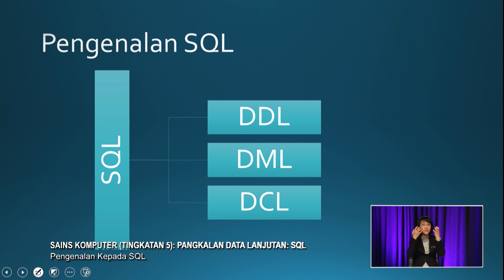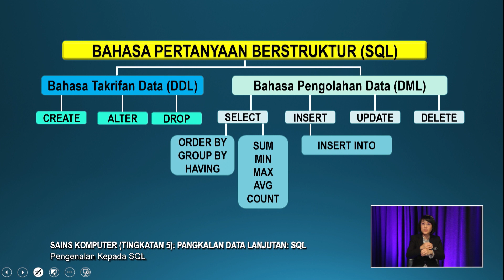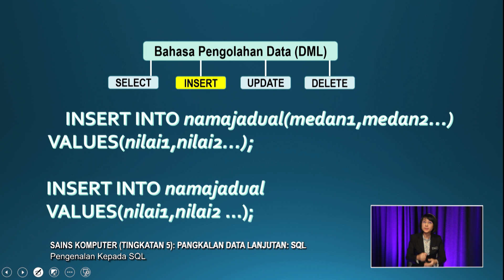Sukses (2022) - Klip | Sains Komputer - Pengenalan Kepada SQL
Guru: Farida Binti Yusof